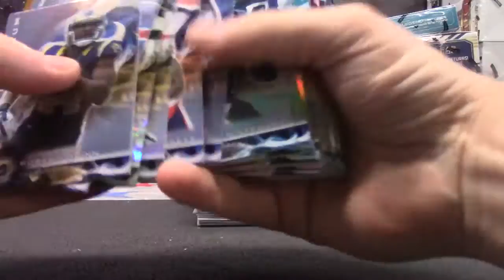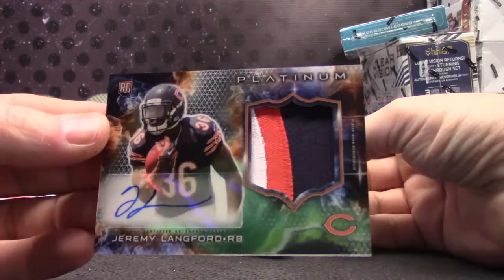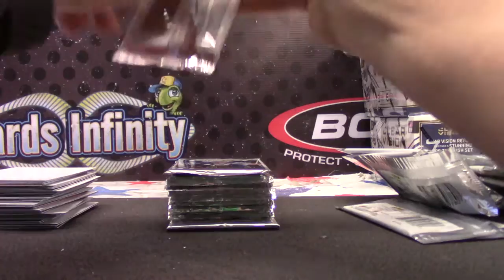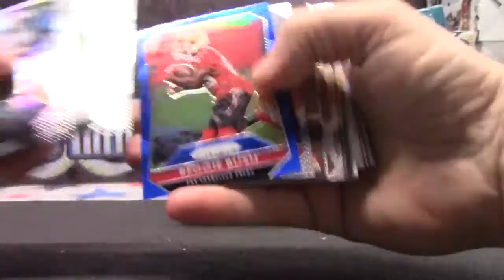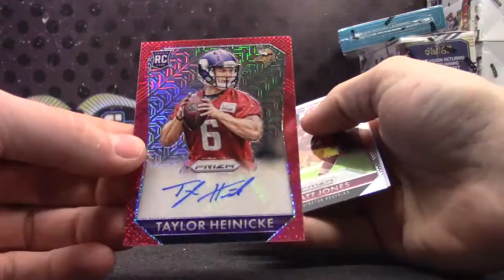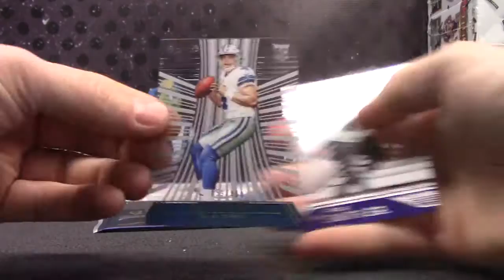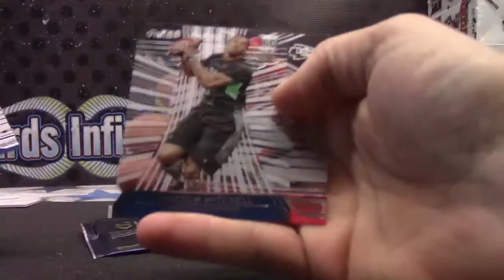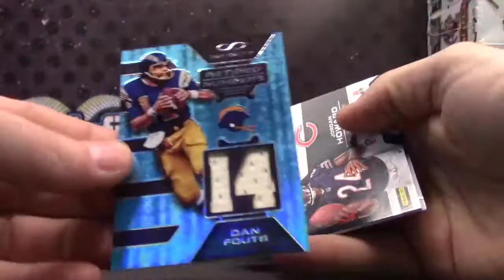Tim's 2016 Clear Vision, 2015 Platinum, Prizm & 2016 Infinity NFL 5 Box Break